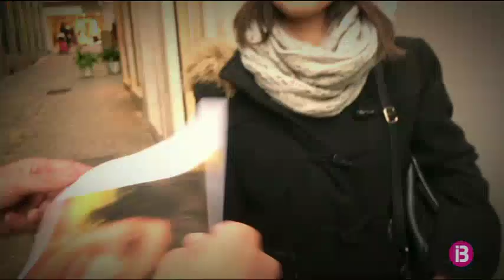Entrevistam a la protagonista de la nova sèrie Mai neva a ciutat, Esther López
El magazín dels horabaixes d’IB3 és un espai contenidor, estructurat per una tertúlia i amb continguts diversos que passen pel plató del programa al llarg de dues hores i mitja de durada. El programa serà presentat per dues persones polivalents, amb perfils diferents però complementaris: Marta Garau i Jaume Noguera.
L'espai començarà amb una tertúlia d'actualitat, al qual es repassaran els temes de més interès social. Al llarg del programa contarem històries personals i també temes d'interès de tot tipus. També es farà ressò dels continguts del grup IB3, i a més, s'hi inclouran temes culturals, socials i d'entreteniment.
El programa tendrà punts de directe per totes les Illes, si la notícia ho requereix. Puntualment es faran entrevistes a persones conegudes i rellevants de tots els àmbits de la societat. I cada quinze dies tendrem un poble convidat; on es realitzarà en directe bona part del programa.